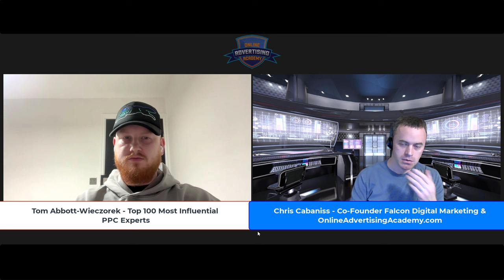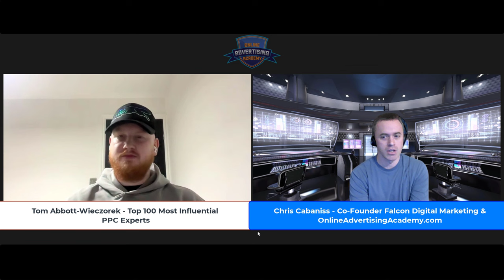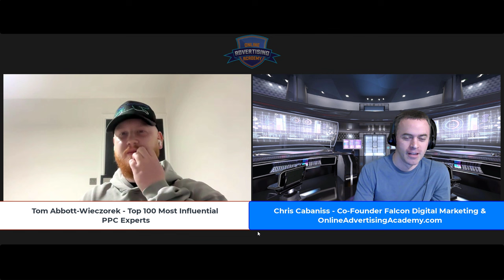Google Ads 2024 Predictions and Strategy - Tomasz (Tom) Abbott-Wieczorek Expert Interview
Google Ads Strategies and Predictions for 2024 - Interview with PPC ads expert Tomasz (Tom) Abbott-Wieczorek and Top 100 Most Influential PPC Experts. We discuss top predictions for Google Ads updates in 2024, as well as top strategies for Google Ads in 2024. Learn how to adapt to newest Google Ads strategies, AI, campaign types, demand gen campaigns, performance max, automated bidding, and more.

Content Produced by: Falcon Digital Marketing advertising agency